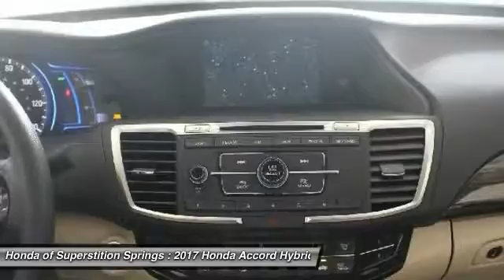2017 Honda Accord Hybrid 31811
2017 HONDA ACCORD HYBRID Mesa, AZ
Stock# 31811

6229 E Auto Park Dr

Looking for the right car? Today could be your lucky day. With 18 miles, this Modern Steel Me, 2017 Honda Accord Hybrid equipped with Variable transmission could be yours. Request more information and set up a test drive right away.